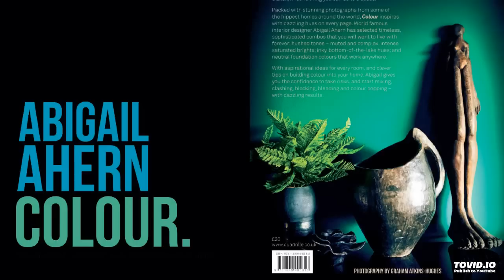Banishing Beige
Abigail talks banishing beige and her new book COLOUR on BBC Radio 4.